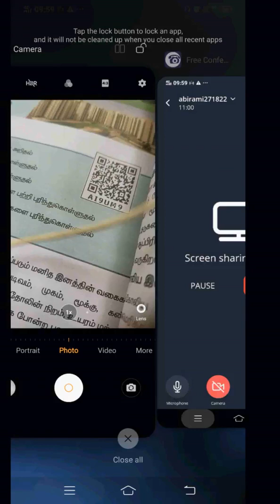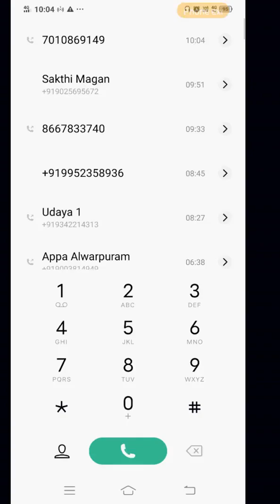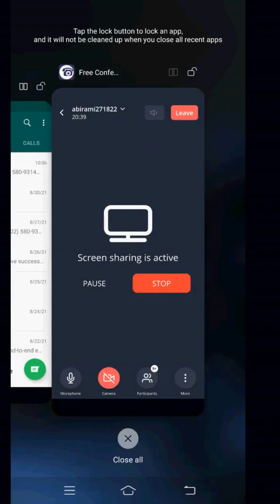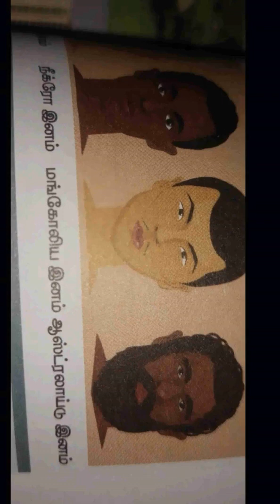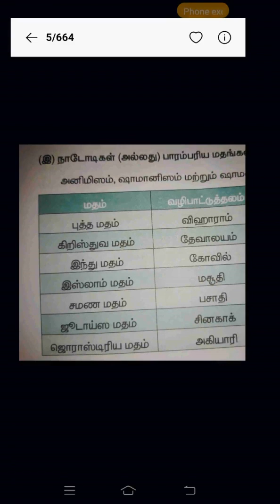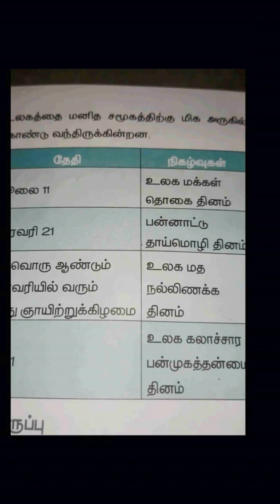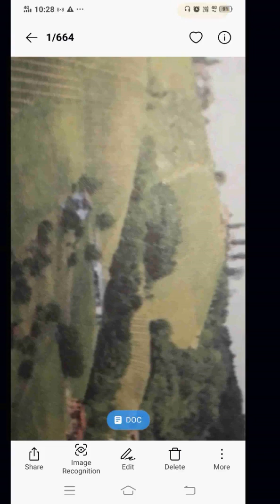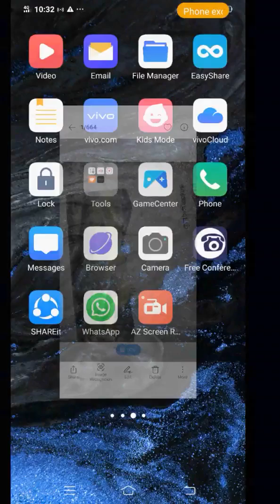Population part 1